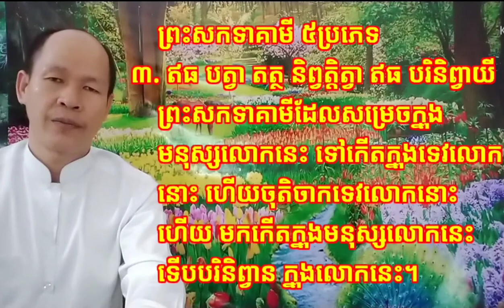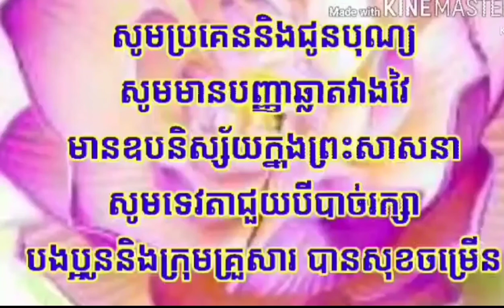៦៤ បរិច្ឆេទទី១ អរិយបុគ្គល សោតាបន្ន សកទាគាមី ជាបុគ្គលដ៏ប្រសើរក្នុងលោក ។ គង់ សុមិត្ត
ដើម្បីសិក្សាមេរៀនបន្ត និងរំលឹកមេរៀនមុនៗ មាននៅខាងក្រោមនេះ